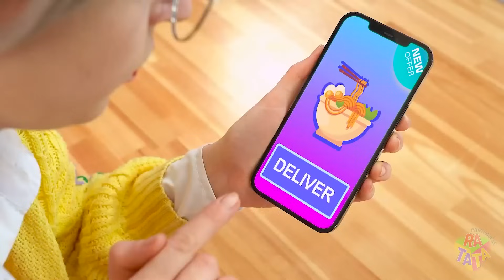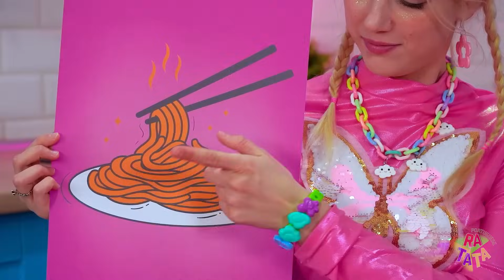Eu vs A Vovó: Desafio Culinário | Batalha Doce Com Decoração de Bolo por RATATA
Prepare-se para um emocionante confronto culinário no nosso Desafio Culinário Eu vs a Vovó! Veja como gerações colidem, trazendo suas habilidades e técnicas únicas para criar designs de decoração de bolo impressionantes na cozinha secreta. Junte-se a nós para uma deliciosa jornada com laços familiares, risadas e criações deliciosas. Quem será o campeão na competição de decoração de bolo? Descubra enquanto compartilhamos momentos doces e guloseimas saborosas neste desafio especial de culinária!